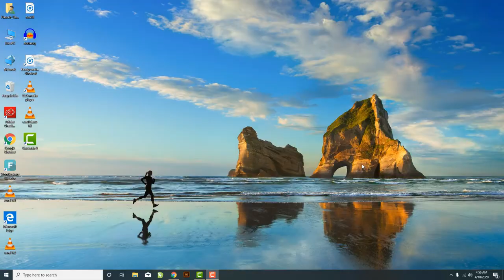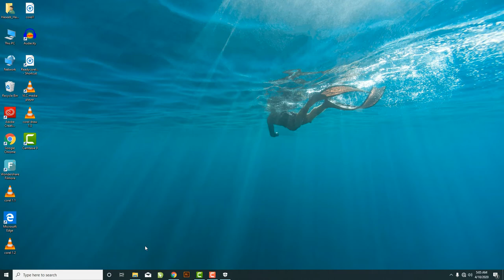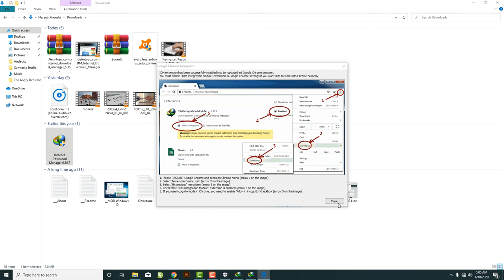How To Register Internet Download Manager Free For Life Time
Hi Friends!! I’m Haseeb Haseebi Mustafavi here with other new video. In this video I will tell you "How to Register Internet Download Manager Free For Life Time"